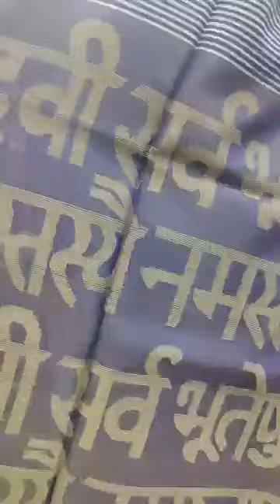Ichchhapuron Boutique || FB Live 28 Feb '24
***SHIPPING WORLDWIDE***

**COD AVAILABLE**

Ichchhapuron boutique
Srilata Sen
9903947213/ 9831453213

Address: GA-71, Rajdanga Main Road, Kolkata- 7000107
Landmark- Opposite GST Bhavan
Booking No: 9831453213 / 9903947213